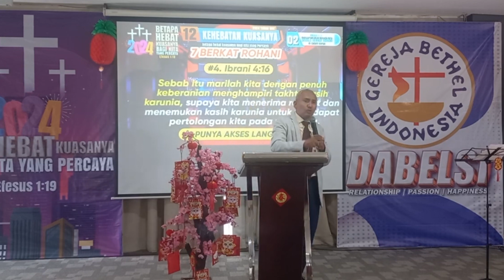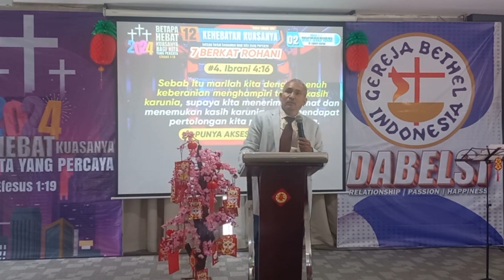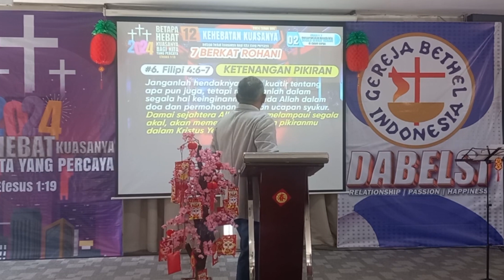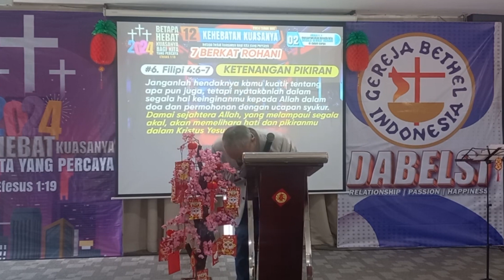7 Berkat Rohani | Part 2 | Pdp Kemperta Titi | Minggu 11 Februari 2024 | No Motion